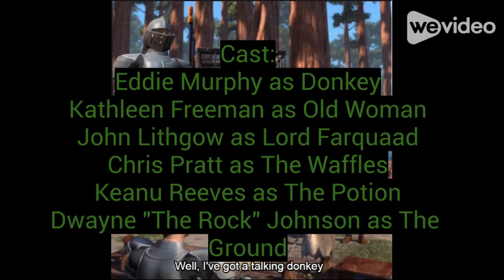Donkey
I made a Donkey spinoff years before DreamWorks considered it.

Even though Finding Jesus 3 is the first in canonical order, this is the first I ever made. It was a digital publications project to make any sort of fictional story through WeVideo. Obviously this didn't have much of a parody in mind, and more of an actual Shrek prequel. And it's generally of lesser quality. However, I made this work into the Study Hall Cinematic Universe in later videos.